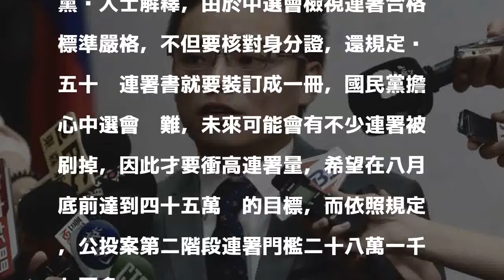公投連署擬衝45萬份 國民黨要求各地配額達標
〔記者施曉光／台北報導〕配合九合一選舉，國民黨推出「反空污」、「反核食」、「反深澳燃煤電廠」三項公投案，日前已取得中選會第二階段連署書，國民黨除依人口數要求直轄市、縣市黨部達成配額目標，並要求三十多位中常委每人幫忙連署一千份，希望藉此衝高連署份數，營造選戰聲勢。

發表評論評論如下。